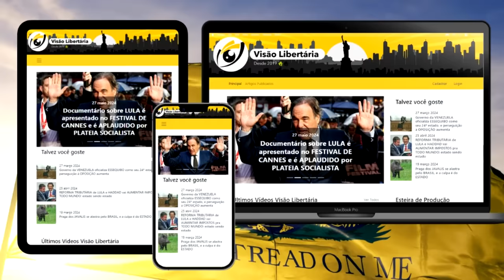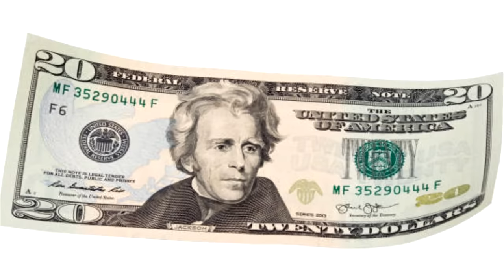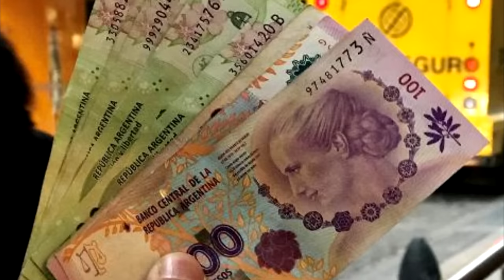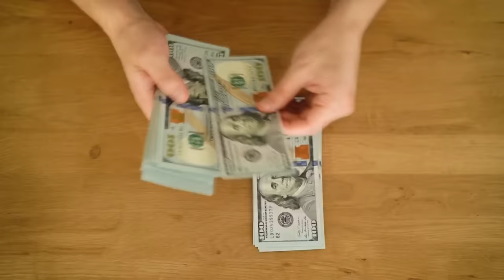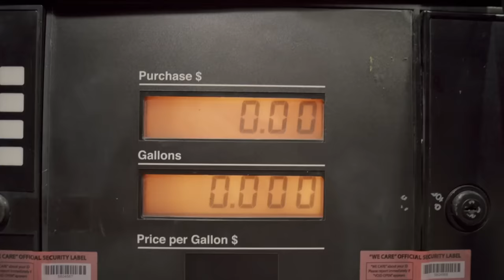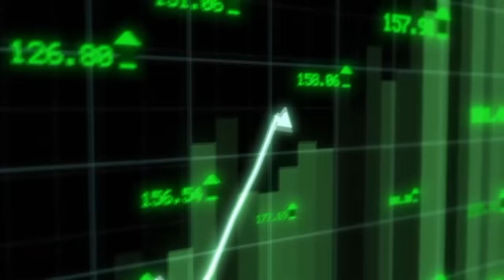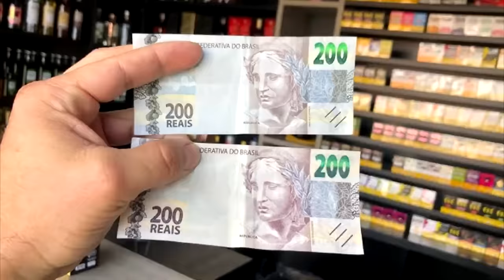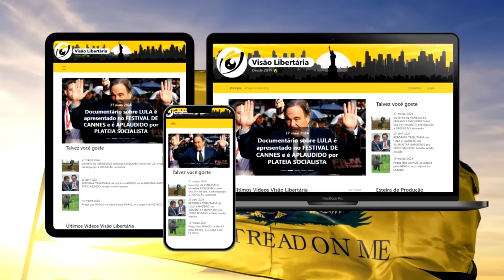GOVERNO de JAVIER MILEI lança CÉDULA de 20 MIL PESOS na ARGENTINA: será SOLUÇÃO para o PROBLEMA?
Ajude o canal:

16vmNcrA4Mvf7CaRLirAmpnjz1ZH3bWNkQ (Bitcoin)